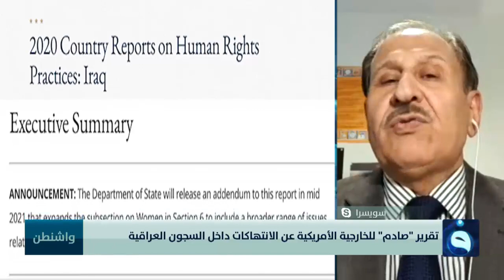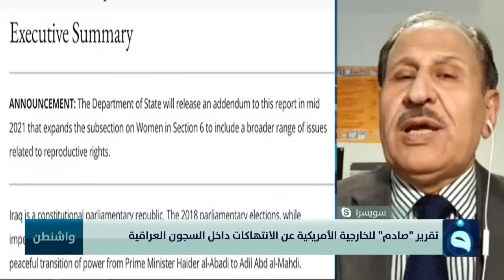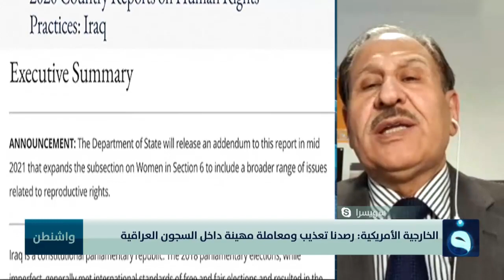ناجي حرج : لاحضنا أن المعتقلين عند التحقيق يبقون لفترات طويلة ويتعرضون للعقوبات القاسية جداً